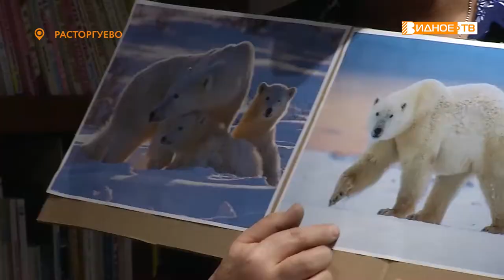ЮНЫЕ ХУДОЖНИКИ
В Подмосковье подведены итоги конкурса детского патриотического рисунка «Александр Невский – гордость земли русской», посвященного 800-летию со дня рождения великого полководца. В нем приняли участие воспитанники кружка изобразительного искусства, занятия которого проходят в Расторгуевской библиотеке.